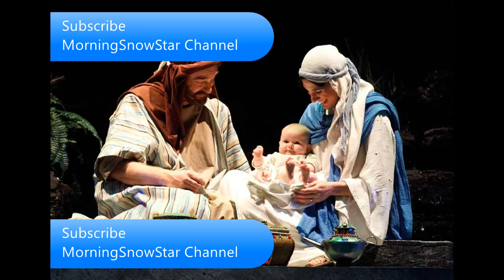Everyday Tamil Homily : 8th Aug 2018, Wednesday : 18th Week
Tamil Homily, Reflection,
Meditation of Daily Gospel ,
Peace of Mind
Listen carefully.
Make your Mind Clear.
Medicine for our Mind.
Mostly for Christian.